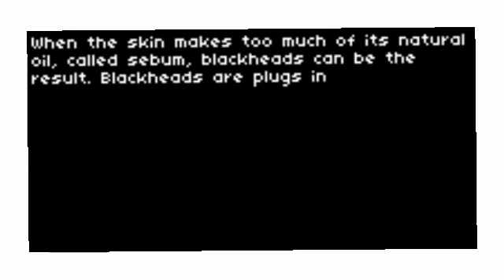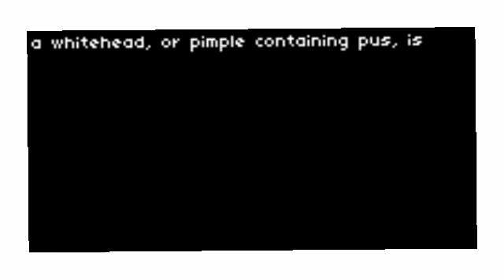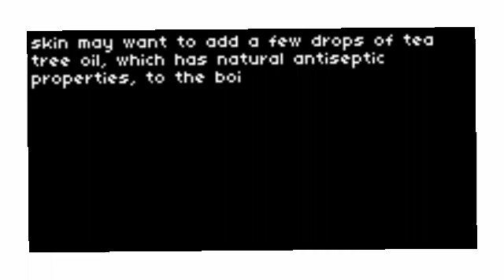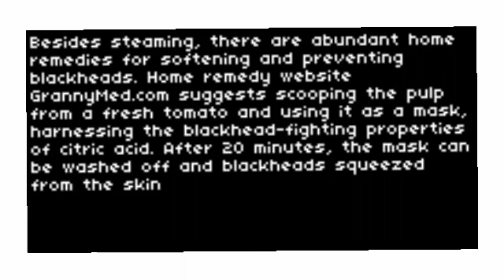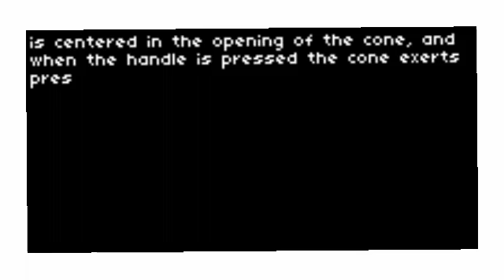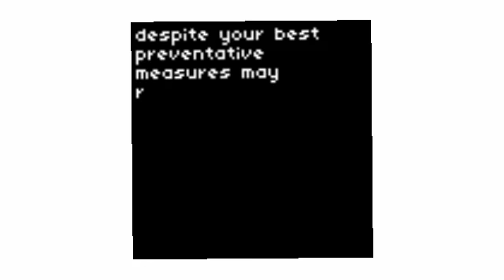Blackhead Removal Procedures